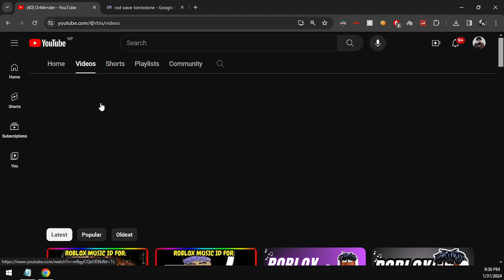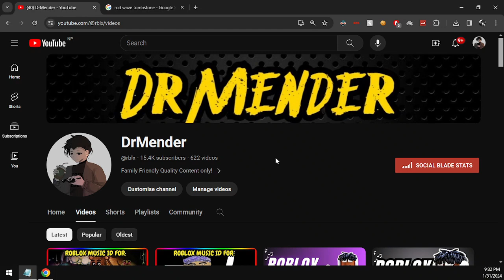ROD WAVE - TOMBSTONE ROBLOX MUSIC ID/CODE | FEBRUARY 2024 | *WORKING*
-DrMender